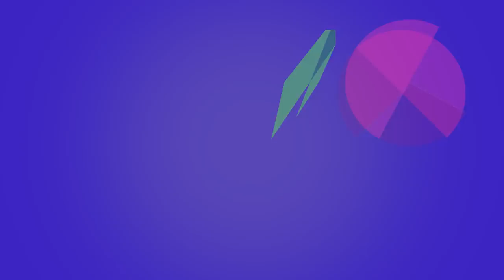Labvēlīgais Tips un Elza Rozentāle - Bums (Official lyric video)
(M.Freimanis, K.Ķinēns, ). No veltījumu albuma Mārtiņam Freimanim
Producēja L..Tips, Lotars Lodziņš un Jānis Kalve.

Video: Roberts Grundmanis

Mikrofona ieraksti -